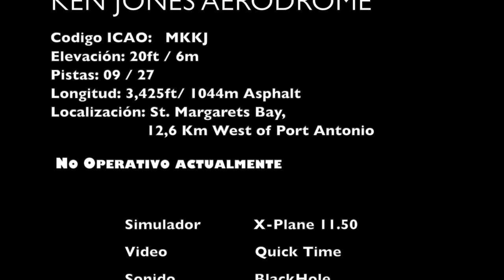Ken Jones Aerodrome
Este vídeo trata de: Ken Jones Aerodrome